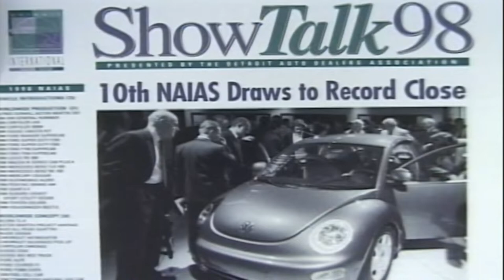The New Beetle | Wild About Wheels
The New Volkswagen Beetle from the late 90s and early 00s was a much needed crowd-pleaser for the German manufacturer at the time.  In this episode, we explore how the New Beetle innovated on its predecessor while maintaining its unmistakeable silhouette.

New Wild About Wheels features from the original series will be uploaded nearly every weekday, plus additional exciting car history features.